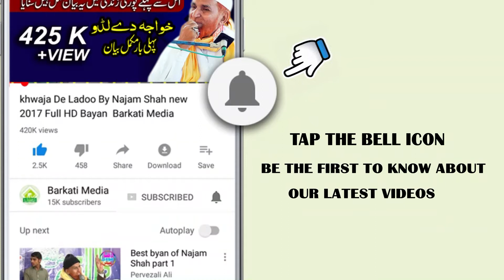Tasveer Muhammad Arbi Di | Latest Qawali SABRI BROTHERS OF KARACHI | EID GHA RAOD Phool Nagar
_____/ Welcome To BARKATI MEDIA \____
  _/  Services Available  \_
►DSLR Photographey & Videographey
►Government's functions,
►Advertisements
►Mobile , Computer & Laptop  Accessories
►Photo Copy
Address: Abbas It Center Akma Markeet Bhai Pheru Phool Nagar Tehsil Pattoki District

Jashan e aamad e Mustafa qawali Phool Nagar
qawali Phool Nagar
qawali bhai pheru
qawali barkati media
qawali 2020
best qawali HD
best qawali of the year
best qawali video ful hd

Best QAWALI
Super Hit QAWALI
Beautiful QAWALI
New  QAWALI
Latest QAWALI
Full Video
Full HD QAWALI
Full HD Video QAWALI
Mukamal QAWALI

QAWALI EID GHA RAOD BHAI PHERU
QAWALI EID GHA RAOD PHOOL NAGAR
SABRI BROTHERS QAWALI
SABRI BROTHERS OF KARACHI
shaghird e Khas amjab sabri of karachi
amjad sabri qawal
CH JAVED HASSAN QADRI PHOOL NAGAR
CH JAVED HASSAN QADRI BHAI PHERU

tasveer muhammad arbi di
tasveer muhammad arbi di qawali
tasveer muhammad arbi di bana ke luteya gaya
tasveer muhammad arbi di rab aap bana ke luteya gaya
tasveer muhammad arbi di rab ap bna k lutya gya